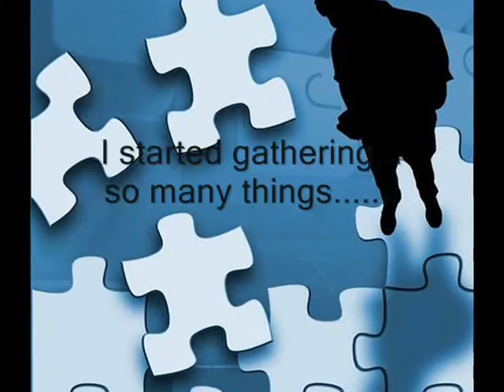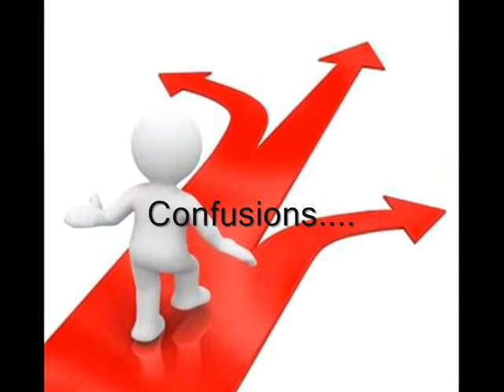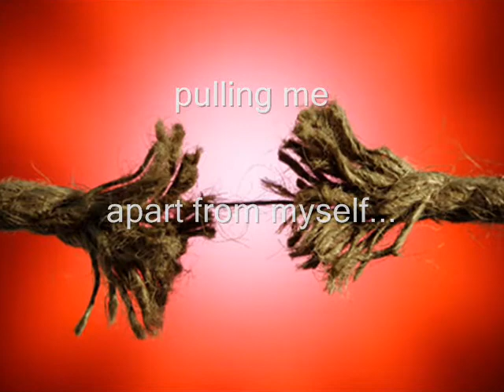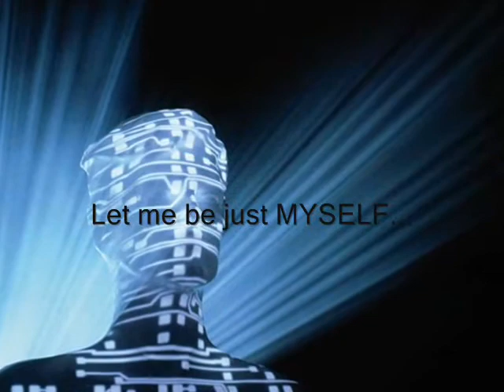let me be free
an urge to myself and u to Lighten the Load and Live Life..

Music theme.: unchained melody